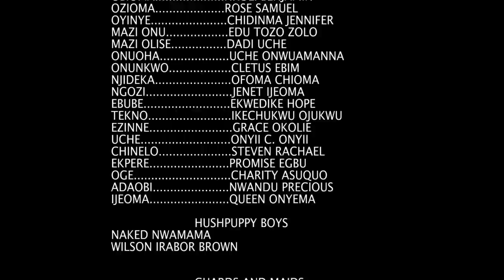He Was Rejected By Everyone But The Princess Found Him Worthy Of Loving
MOVIE TITTLE:::
STARRING::: Nosa Rex
COMPANY'S NAME::: Demeks Production
YEAR::2022